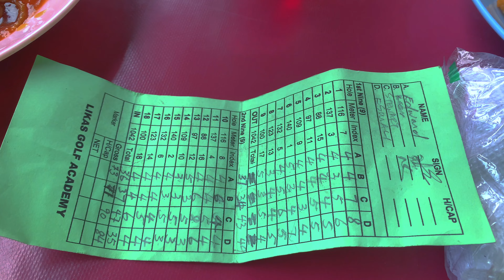Malaysia Day Golf Mini Tournament at Par 3 Likas percubaan Birdie